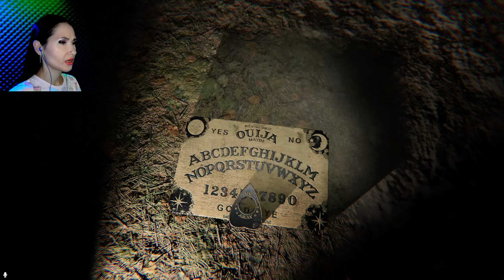КАК В ЭТО ИГРАТЬ? / ФАЗМОФОБИЯ Дуо Кошмар Дело №120 / PHASMOPHOBIA ASCENSION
Фазмофобия кооперативное прохождение на Кошмаре с новыми предметами. Что задумали эти призраки? Давай выясним!

Phasmophobia — многопользовательская компьютерная игра в жанре survival horror, разработанная и выпущенная британской студией Kinetic Games. В Phasmophobia игроки принимают на себя роли охотников за привидениями, исследующих тот или иной дом в поисках паранормальной активности. Игра использует технологию распознавания речи, так что обитающее в доме привидение реагирует на речь игроков в голосовом чате.

phasmophobia обновление лето 2023 ascension
фазмофобия новые предметы новое оборудование новая улика
phasmophobia кошмар безумие
кооперативный хоррор
phasmophobia как играть
фазмофобия кошмар
фазмофобия прохождение
как играть в фазмофобию
как определить призрака в фазмофобии
Фазмофобия как определить призрака
Фазмофобия без улик
Фазмофобия одна улика прохождение
фазмофобия  новое обновление новая сложность